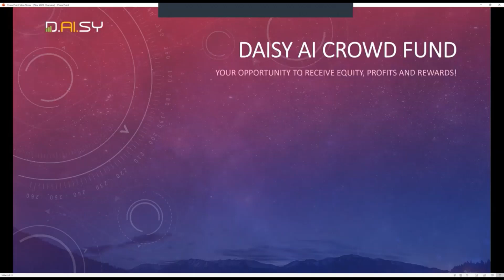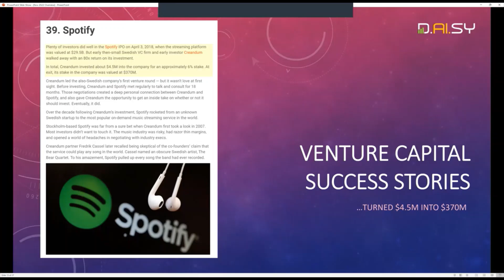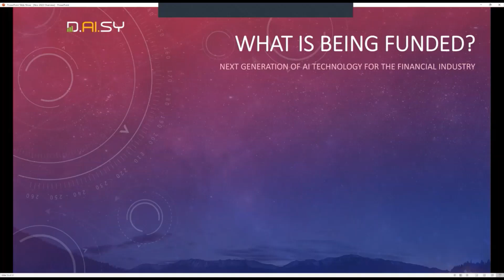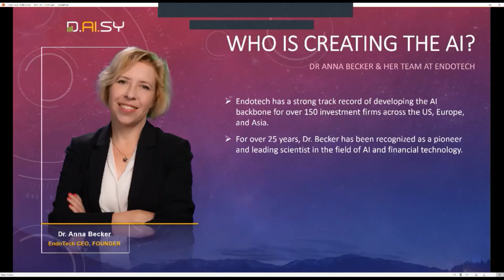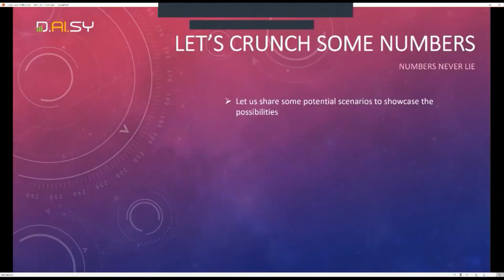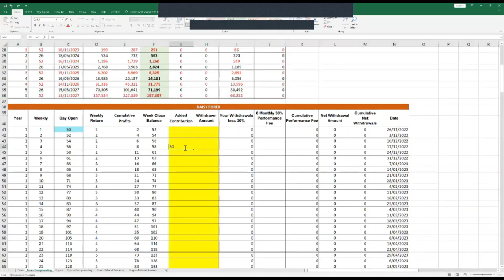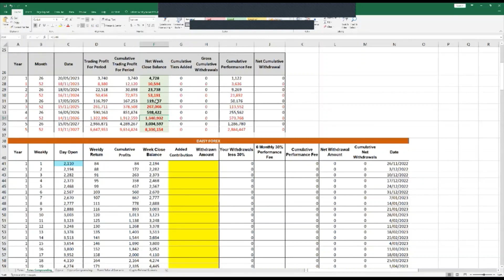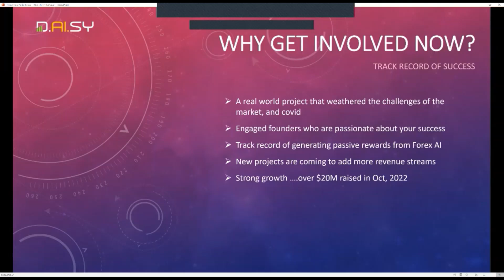Daisy Ai Is The Future Of Forex Trading!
for more information - Daisy AI Forex Trading Crowd Fund Overview - Explore the Future of Forex Trading with Daisy AI! In this comprehensive Daisy AI Forex Overview, discover how this decentralized system is reshaping the landscape for both seasoned traders and beginners. Endotech's powerful deep learning algorithms, which have managed nearly a billion dollars in investments and institutional funds for over a decade, are at the forefront of this revolutionary approach. Uncover the potential for substantial profits and the user-friendly features that make Daisy AI a game-changer in the world of Forex trading.